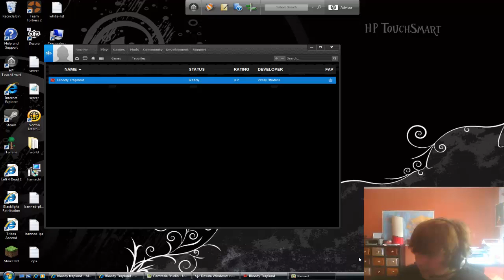Bloody trapland Ep.2 w-russianguns SKIHAMMER!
Hows it going ladies and genetals and i got two words for you. WAZ UP!!!
Welcome to my video and podcast channel were
we play your favorite games with fun and clear commentary from Russ.